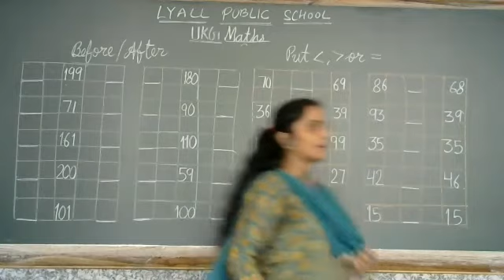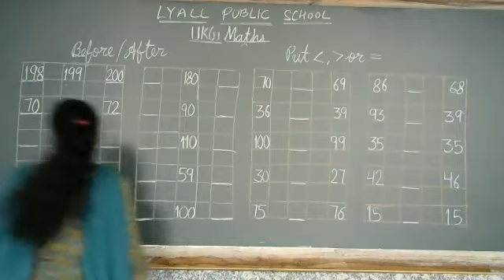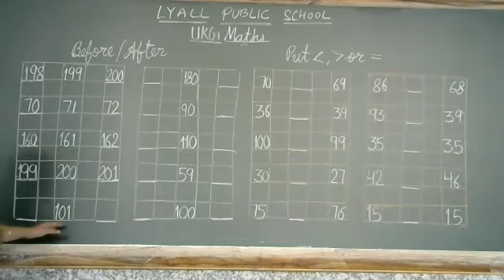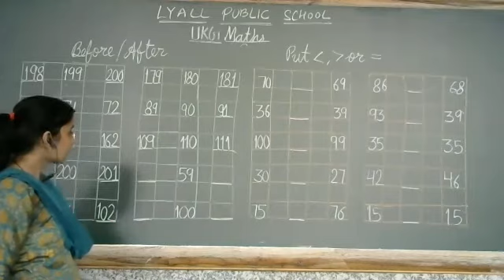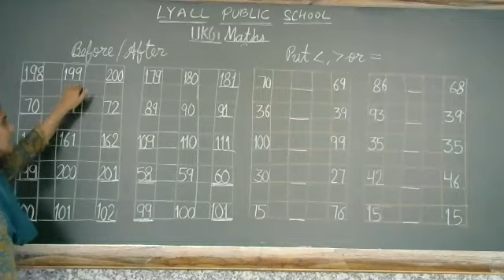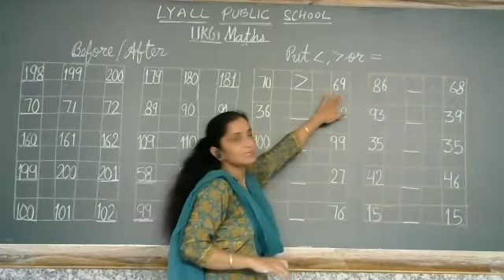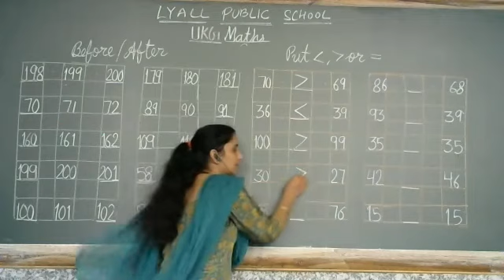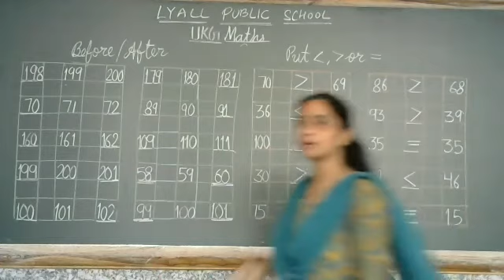Before After and Greater Than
Class - UKG - Mathematics - Online Class 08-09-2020 by Rupesh Ma'am (LPS)